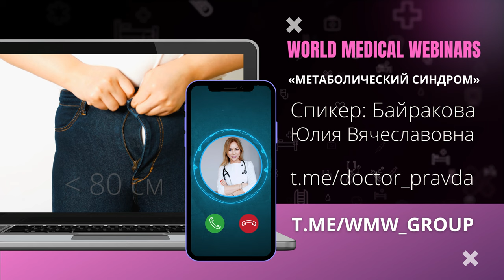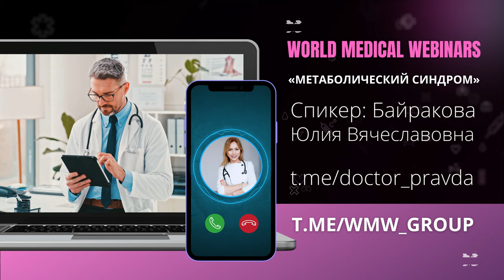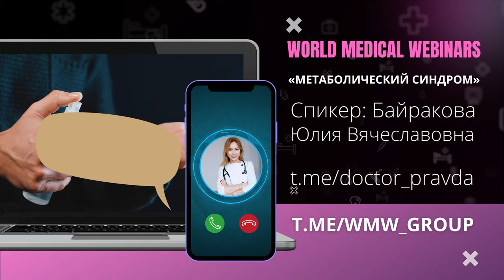Метаболический синдром | WMW